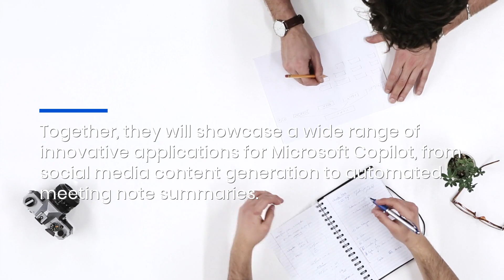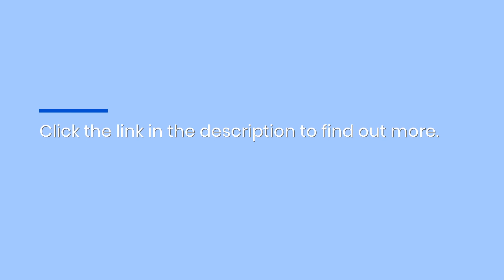Microsoft Copilot Webinar From Top IT Solutions Provider Will Help Streamline Business Operations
Are you ready to embrace AI in your office? Klik Solutions’s upcoming webinar will show you how to optimize your business processes with Microsoft Copilot. for more.